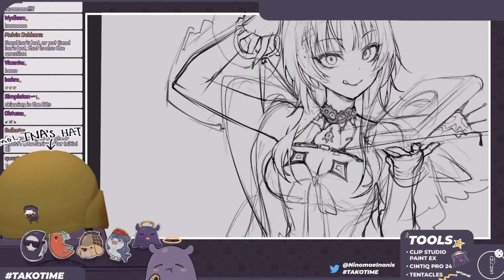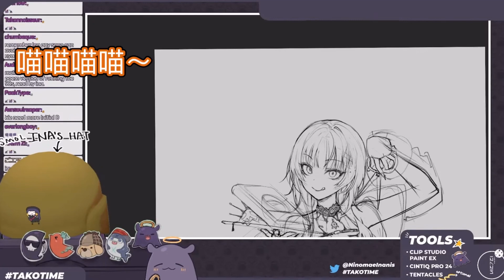Wah喵喵喵喵喵喵～可愛的貓Ina～哈哈哈哈哈